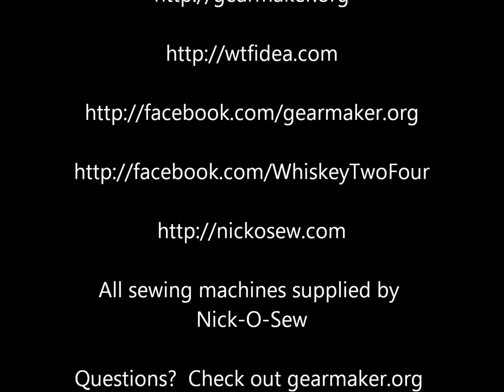Whiskey Two-Four's WTFiles: Triple Shingle tutorial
a Whiskey Two Four production

All sewing machines supplied by Nick-O-Sew

Machines used-

-Juki LU-2210N-6
-NKS-430D tacker
-Juki LU-2210-6 binder